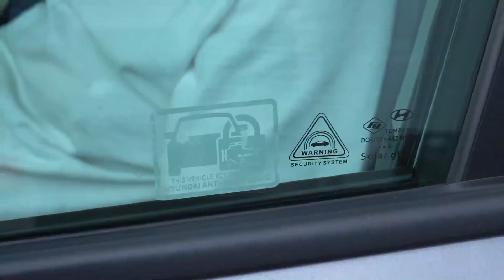Hyundai Owners Can Get Free Anti-Theft Software Upgrades in Gaithersburg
On Thursday, Montgomery County Police Chief Marcus Jones said 41% of vehicles stolen so far this year in Montgomery County have been Hyundais. Through Saturday, Hyundai owners and lessees are encouraged to bring their cars to Public Safety Headquarters in Gaithersburg to get anti-theft software upgrades for free.